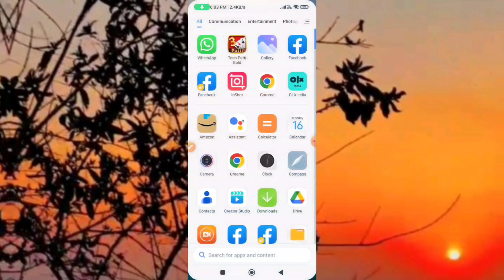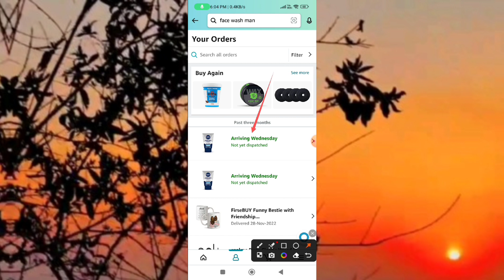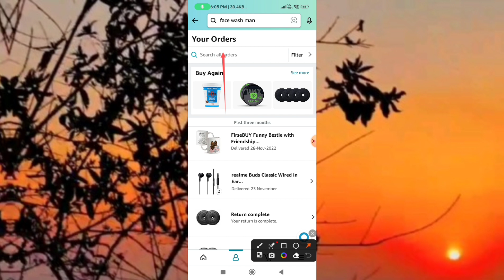How To Cancel Order On Amazon // cancel amazon order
cancel amazon order
how to cancel an amazon order
how to cancel amazon orders
how to cancel amazon order after shipping
cancel order on amazon
how to cancel order in amazon
how to cancel amazon order after shipping in app
how to cancel order on amazon after shipping
amazon cancel order
amazon order
how to cancel order on amazon app